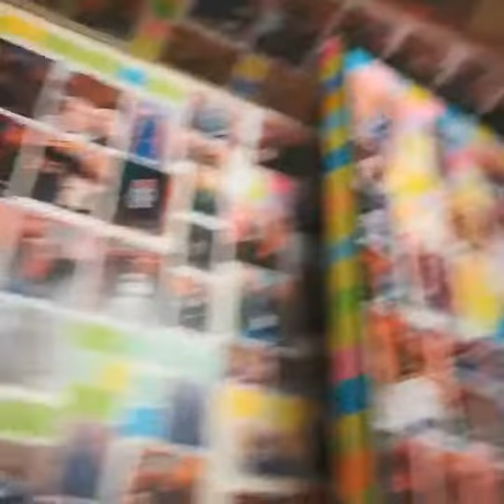The Smiths Room at Salford Lads' Club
Rare pictures of Morrissey, Johnny Marr, Andy Rourke and Mike Joyce. Some rare magazine covers, articles, and promo posters. A gorgeous mosaic of famous Mancunians. Photos of fans' restaging of Stephen Wright's famous photo of The Smiths in front of the club. The club, which provides after school activities and a sense of community for local boys, is sustained by t-shirt and postcard sales of the photo and by donations. The Lads' Club is the third most visited music tourism site in the U.K., Abbey Road holding the top spot.